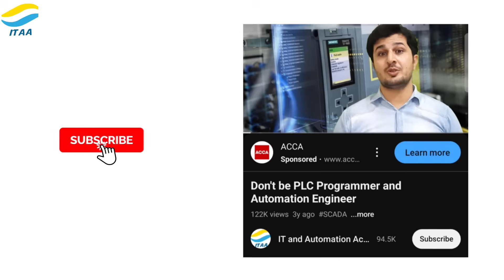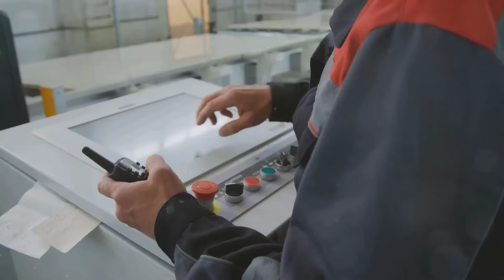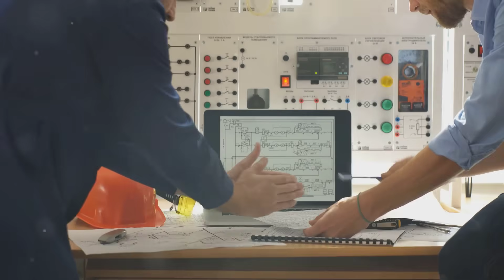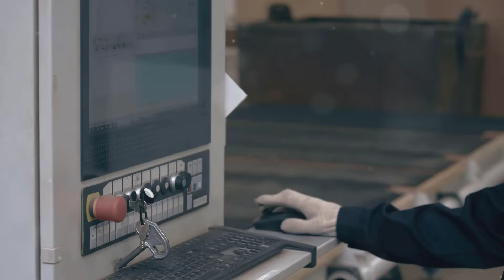PLC Programmers Are Losing Jobs? The Truth Revealed (2025)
PLC Programmers Are Losing Their Careers… But Here’s the Truth